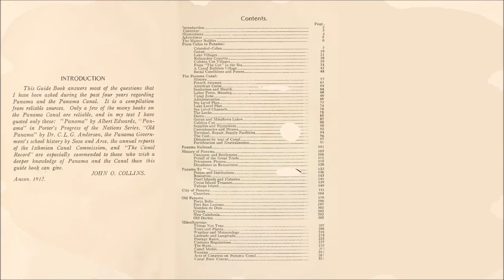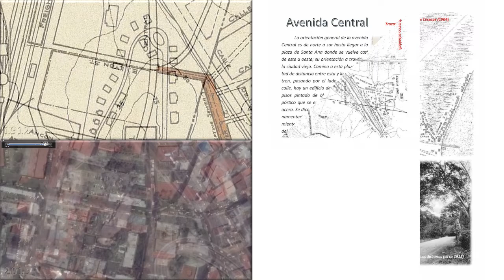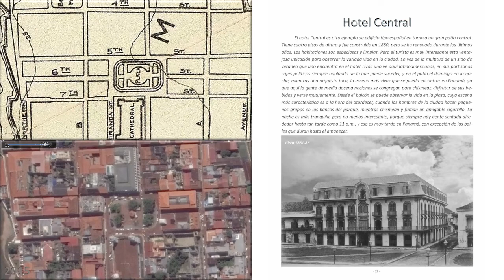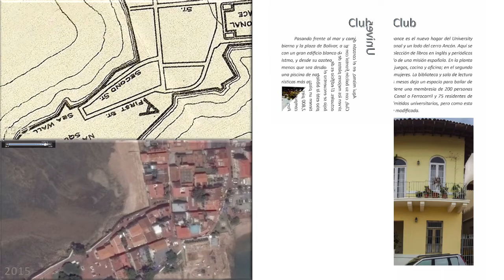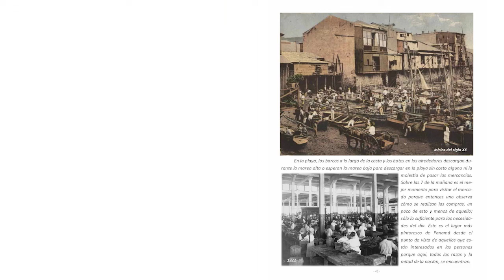Paseo por la ciudad de Panamá hace más de 100 años - Photowalk 2015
En 1912, John Collins publica el libro “Panama Guide” basado en las preguntas que había recibido durante los últimos cuatro años con respecto al Canal y la República de Panamá .

A continuación, el recorrido por la ciudad siguiendo la guía de 1912 en conjunto con mapas, imágenes y postales del periodo de construcción del Canal cotejados con fotografías e imágenes satelitales del 2015.

Advertencia: Algunas expresiones de esta guía de 1912 son ofensivas e inapropiadas. Reflejan el pensamiento discriminatorio de la época.